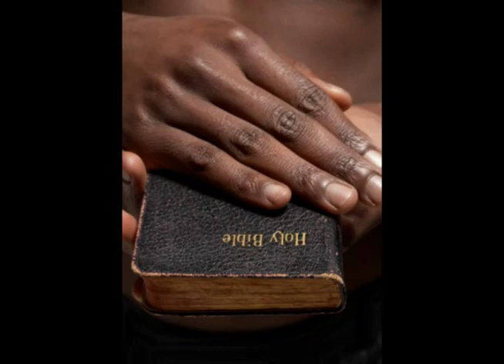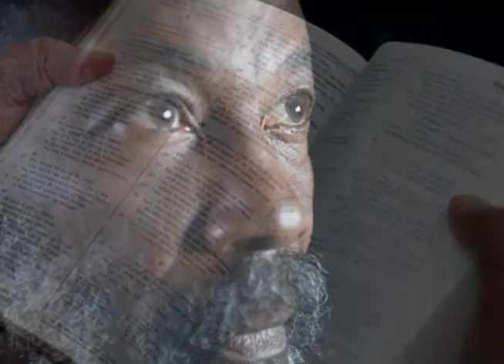Informativo Mundial das Missões - 10 de Outubro de 2015